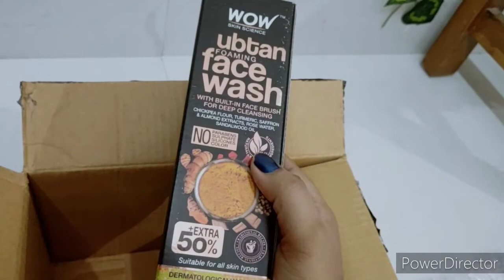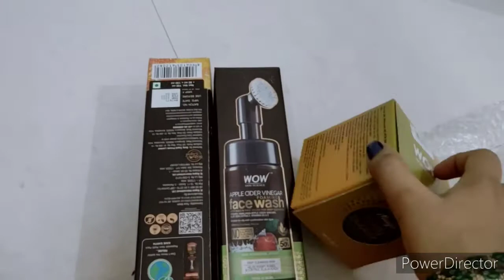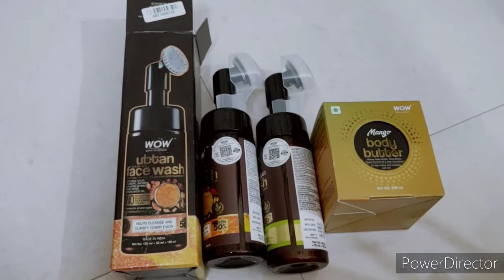🌺purple skin care haul ||unboxing review|| purple makeup haul